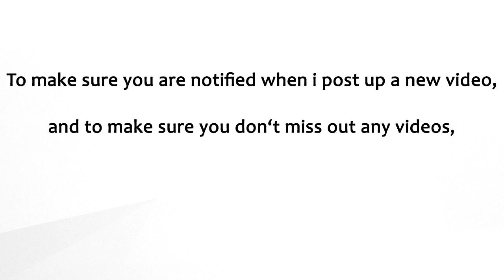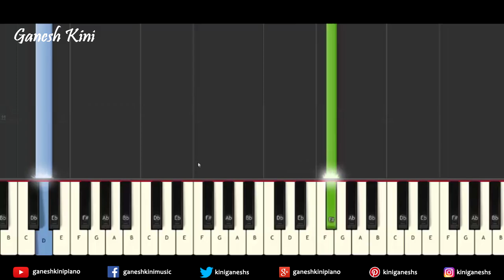Ae Watan Song Raazi | Piano Cover Chords Instrumental By Ganesh Kini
Presenting "Ae Watan" Piano Cover" Piano Bollywood Hindi Popular Songs video tutorial,Lessons And Chords From The Movie "Raazi "Sung By "Arijit Singh ."

Starring Alia Bhatt, Vicky Kaushal, Amruta Khanvilkar, Rajit Kapoor, Shishir Sharma, Jaideep Ahlawat, Ashwath Bhatt & Soni Razdan.

In this Piano Bollywood Hindi Song video tutorial I have Demonstrated and Shown How To Play "Ae Watan" Melody ,Notes,Chords,Arpeggios On Piano,Keyboard,Casio.

Piano Hindi Song tutorial : How To Play Song  "Ae Watan".

Sacle: D Major

Tempo: 106

This Video Tutorial Will Help You How To Play "Ae Watan" On Piano,Keyboard And Casio

Keep learning.

1. Yamaha PSRF51 61-Key Portable Keyboard

2.Casio CTK-2500 61-Key Piano, Black

1. Yamaha PSR-E-363 61-Key Touch Sensitive Portable Keyboard

2. Yamaha PSRI455 Digital Keyboard

3.Yamaha PSR E453 61-Key Portable Keyboard

4.Yamaha PSR-E353, 61 Keys Portable Keyboard with Adaptor, Grey

5.Yamaha PSR-E443 61-Key Touch Response Keyboard with 731 Natural Voices and Arpeggio Feature

1.Yamaha PSR-S970 Arranger Workstation

2. Yamaha PSRS670 61-Key Keyboard, Black

1. Sennheiser HD 202 II Professional Over-Ear Headphones (Black)

2. Sennheiser HD 180 Over-Ear Headphones (Black)

1. Kadence KAD-KSTD Keyboard Stand

2.Kadence Keyboard Stand with dual braced support legs

3.SG Musical SX7192 Single-X Keyboard Stand+ Free SG Musical t-shirt

Follow on

Follow on

Follow on

1.Sanam Re From The Film Sanam Re

2.Sab Tera From The Film Baaghi

3.Rehnuma From The Film Rocky Handsome

4.Main Rahoon Ya Na Rahoon From The Film Main Rahoon Ya Na Rahoo

Ae Watan
Ae Watan        Cover
Ae Watan        Cover Song
Ae Watan        Piano
Ae Watan        Piano Cover
Ae Watan        Chords
Ae Watan        Instrumental
Ae Watan        Lesson
Ae Watan        Song
Ae Watan        Karaoke
Ae Watan        Song
Ae Watan        Video Song
Ae Watan        Song 2017
Ae Watan        Lyrics
Ae Watan        Hindi Song
Ae Watan        Mohammad Rafi
Raazi           Movie
Piano Hindi Songs
Hindi Songs
Bollywood hindi song
Bollywood piano
Hindi piano